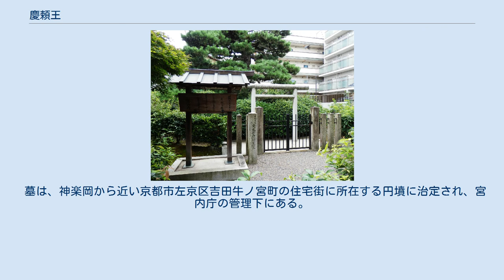慶頼王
慶頼王（よしよりおう/やすよりおう）は、平安時代の皇族。
皇太子保明親王の第一王子で、母は藤原時平の娘・仁善子。
同母妹に煕子女王がいる。
父親王の薨御に伴い醍醐天皇の皇太子（皇太孫）に立てられたが夭逝した。
 慶頼王墓（京都市左京区） 延喜23年（923年）3月父の皇太子保明親王が薨去。
醍醐天皇は親王を愛惜する余り、4月26日に親王の母（慶頼王の祖母）・藤原穏子を立后し、同月29日にわずか3歳の嫡孫慶頼王を皇太子に立てた。
東宮傅には藤原定方、春宮大夫には藤原保忠を任じた。
ところが、慶頼王も立太子から2年余り経た延長3年（925年）6月19日（一説に18日夜）痢病により5歳で夭逝し、同月22日に神楽岡に葬られた。
保明親王･慶頼王の父子はともに藤原時平との血縁が深かったため、両者の相次ぐ薨去は時平の追い落とした菅原道真の祟りによるものとの風評も立った。
天皇は愛孫の急死を悲しみ、勅定して末代まで皇孫の立太子を戒めたと伝えられる。
同年10月に2歳下の叔父寛明親王が皇太子に立つと、藤原氏の嫡流は次第に時平流から忠平流に移っていった。
 墓は、神楽岡から近い京都市左京区吉田牛ノ宮町の住宅街に所在する円墳に治定され、宮内庁の管理下にある。